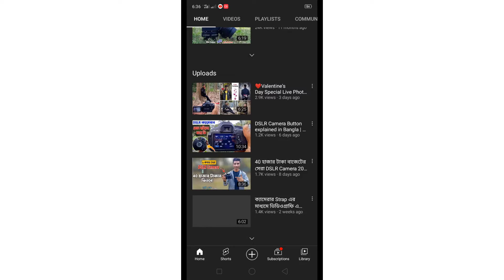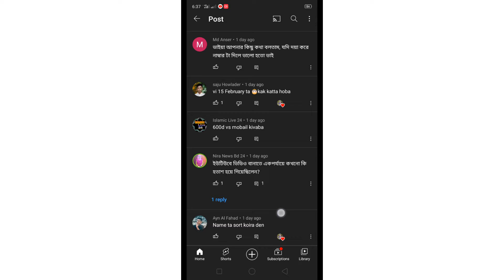২ বছরের সাফল্যের পেছনের গল্প শুনুন আজকে | YouTube success story | How to shoot YouTube video Bangla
In this video I will talk about the success story of our YouTube channel. Today we have complete 2 years of our YouTube journey.